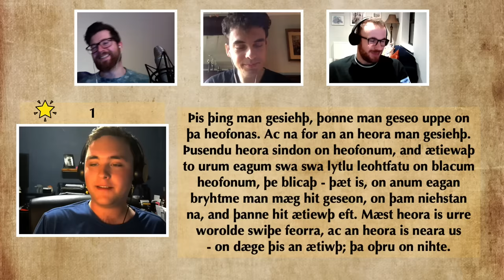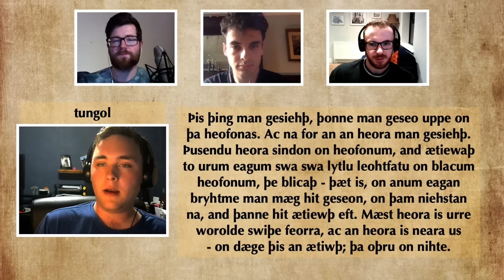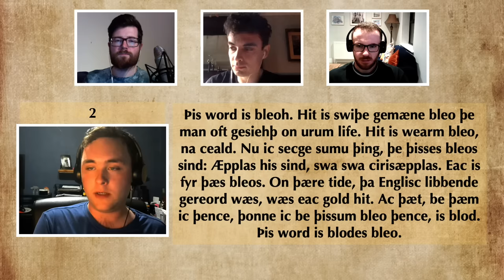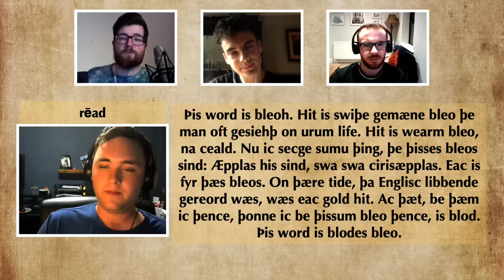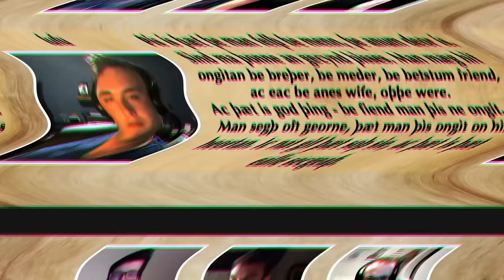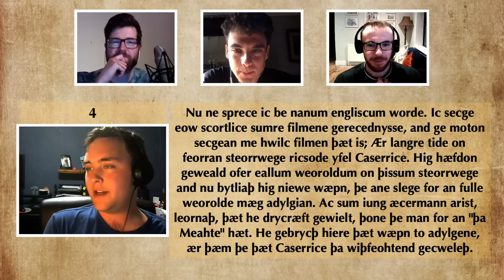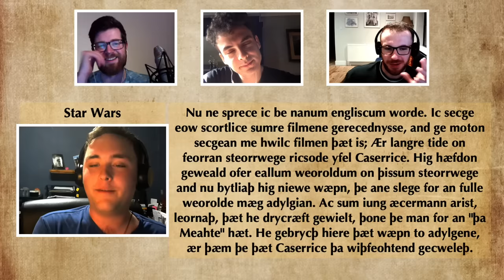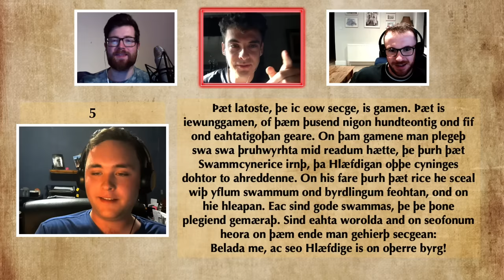Can Modern English Speakers Understand Old English? | Language Challenge | Feat. Eadwine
In this language challenge we continue exploring connections between Old English and Modern English. Speakers from Scotland, Ireland and the United States participate in a series of language experiments to see how much of Old English they can understand and if their specific accents and dialects have any effect on their comprehension. This time we focused on longer samples that Eadwine composed in Old English for this show specifically. You can join his Discord server if you are interested in further exploration of the Old English topic.

My name is Norbert Wierzbicki and I am the creator of  @Ecolinguist    channel.

🤗 Big thanks to:
🤓 Eadwine - the Old English speaker in this video and admin of the Englisc Discord Server
🇺🇸 Dany - a linguist from the USA.

🕰 Time Stamps:
0:00 - Introduction
1:47 - 1. Challenge
6:06 - 2. Challenge
9:24 - 3. Challenge
12:08 - 4. Challenge
18:51 - 5. Challenge
23:49 - Commentary